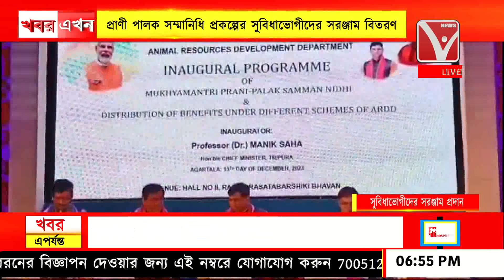প্রাণী পালক সম্মানিধি প্রকল্পের সুবিধাভোগীদের সরঞ্জাম বিতরণ, আগরতলার রবীন্দ্র শতবার্ষিকী ভবনে